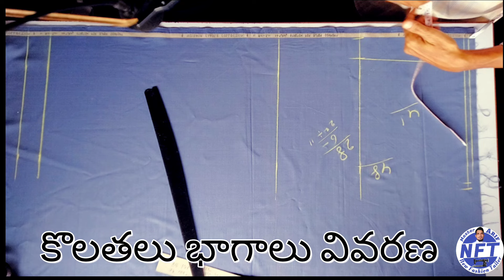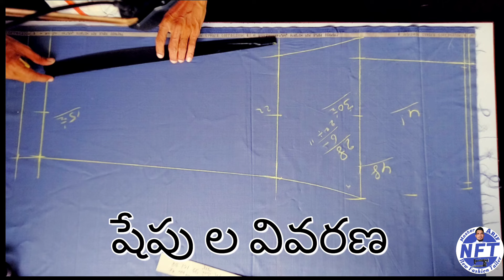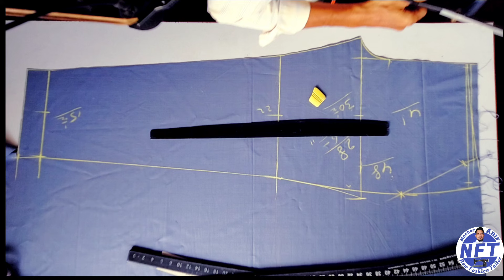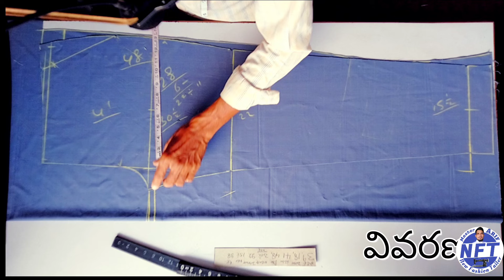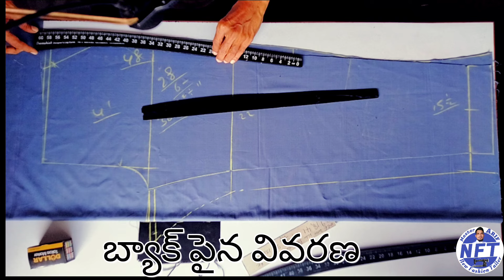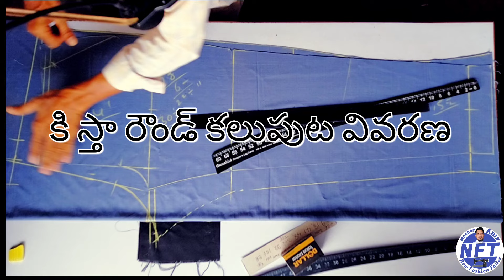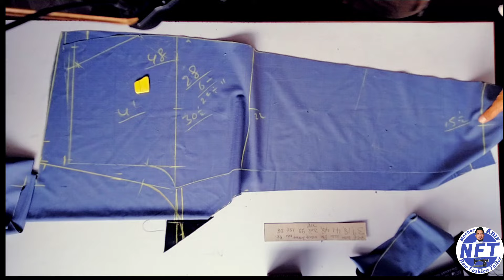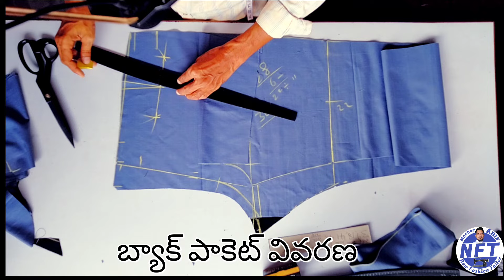భారి గా సీటు ఎక్కువ గల ఫ్యాంట్ కటింగ్ Bigg heavy Size pant Cutting Perfect Clear Explain in Telugu